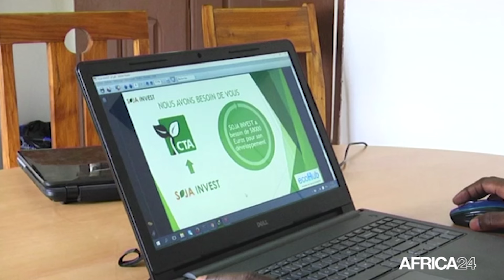31 produits agroalimentaires bientôt certifiés made in Togo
Economie, La Haute Autorité de la Qualité et de l'Environnement (HAUQE) a lancé au Togo, des programmes de certification de 31 produits agroalimentaires. Visant le MADE IN TOGO pour mieux assurer la conformité de ces produits aux standards internationaux, ce pays d’Afrique de l’Ouest accorde une place de choix aux normes de sécurité et de qualité essentielles pour la santé des consommateurs. Les travaux de validation du nouvel outil ont démarré le lundi 11 novembre 2024.